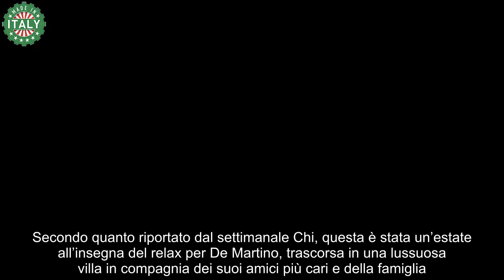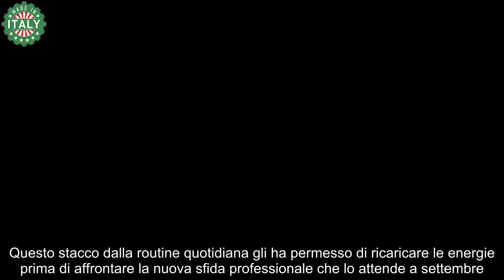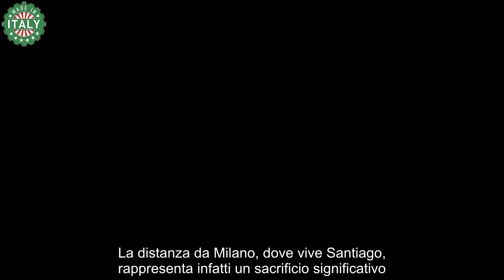Stefano De Martino, la sua vita sta per cambiare annuncio a sorpresa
La vita di Stefano De martino sta per cambiare. L’amato presentatore ha deciso di cambiare, con un annuncio a sorpresa: la grandissima novità.

Mentre l’estate volge al termine, Stefano De Martino si sta godendo gli ultimi giorni di agosto immerso nella tranquillità e bellezza della Sardegna. Secondo quanto riportato dal settimanale Chi, questa è stata un’estate all’insegna del relax per De Martino, trascorsa in una lussuosa villa in compagnia dei suoi amici più cari e della famiglia. Tra i momenti più dolci di questa vacanza, un posto speciale è stato riservato a Mattia, il figlio della sorella Adelaide, a cui Stefano ha dedicato molte delle sue attenzioni.